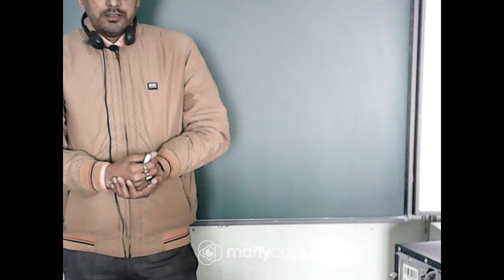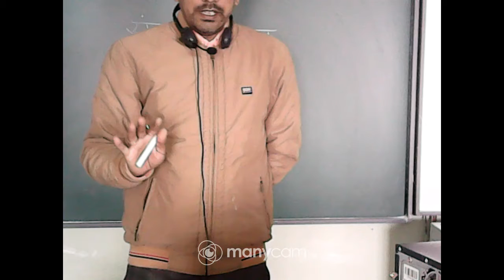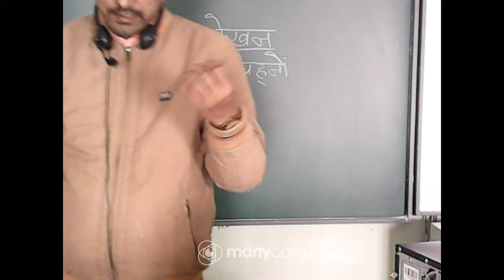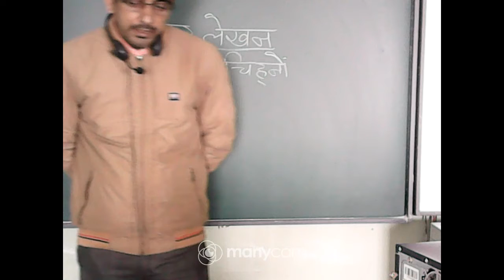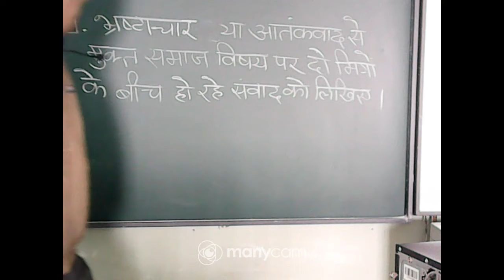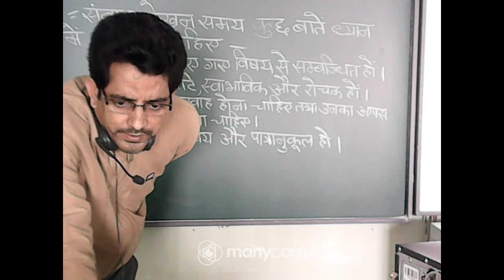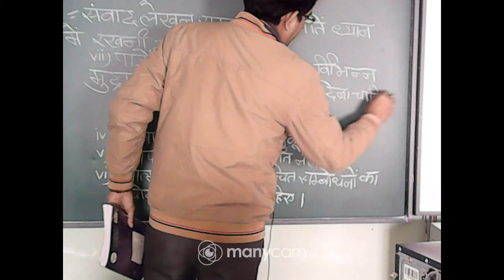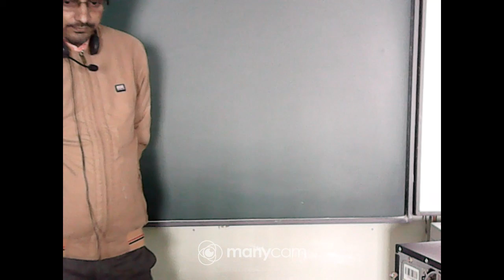CLASS IX HINDI LIVE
TEACHER : BIPIN BIHARI SINGH